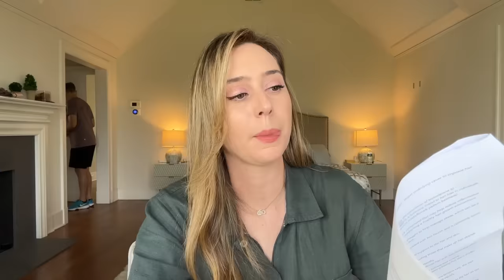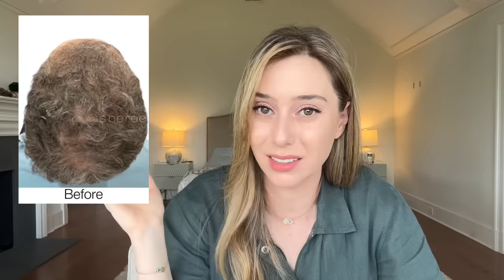Hair Loss Treatments That Actually Work for Women & Men! | Dr. Shereene Idriss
Hair Loss is such a real issue and huge concern for so many people that isn't talked about enough. August is National Hair Loss Awareness Month so let's talk about how you can help yourself from over the counter to prescription to the treatment options available to you via a board certified dermatologist

0:00 intro
1:37 causes + types of hair loss
6:01 over the counter products
9:56 prescription
12:07 supplements
14:42 in-office: prp +microneedling